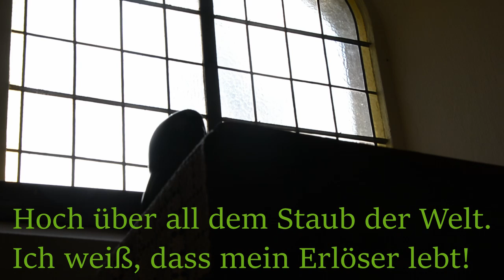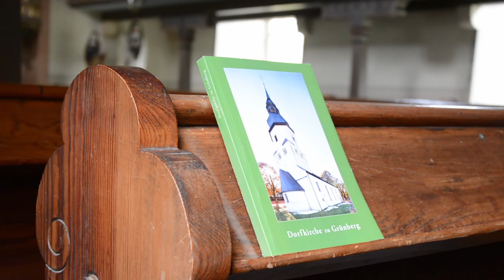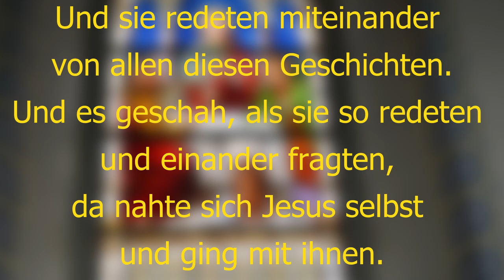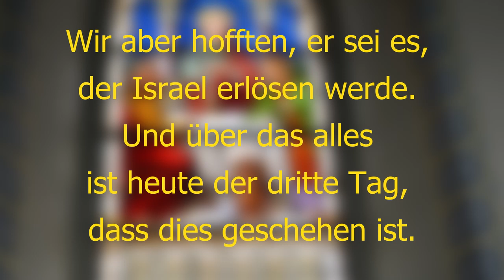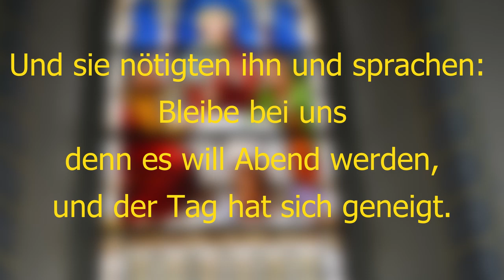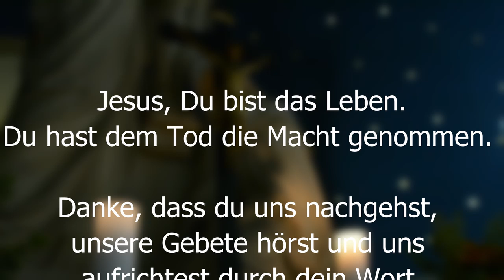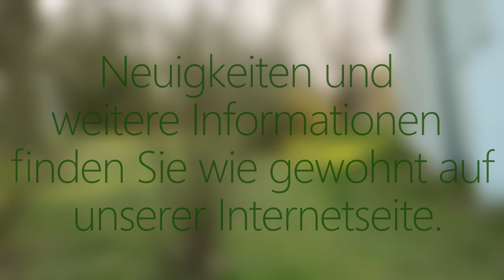Geistliches Wort/ Andacht für 19. April, Pfn. P. Suárez, Kirche Grünberg